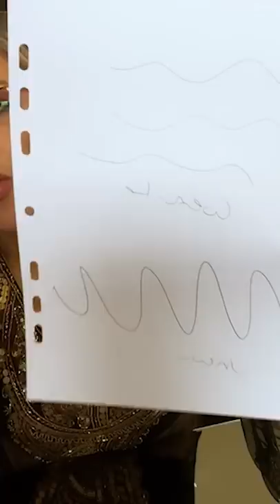QUAIS EMOÇÕES REALIZAM SEUS SONHOS? | Elainne Ourives